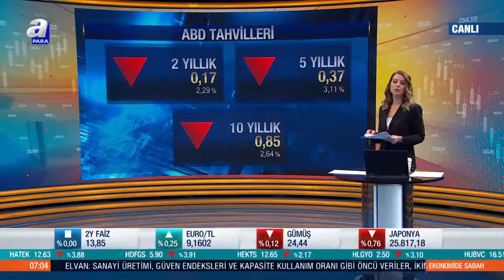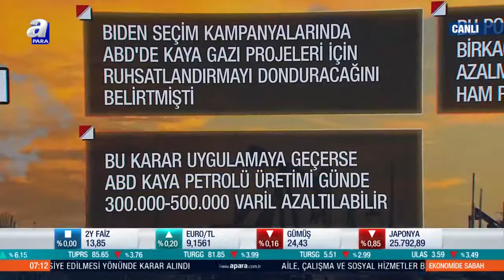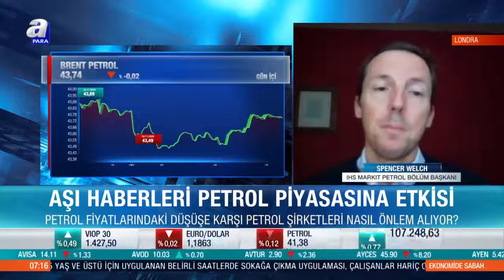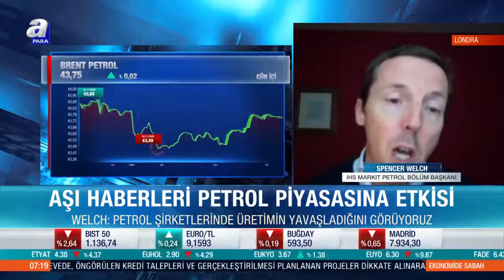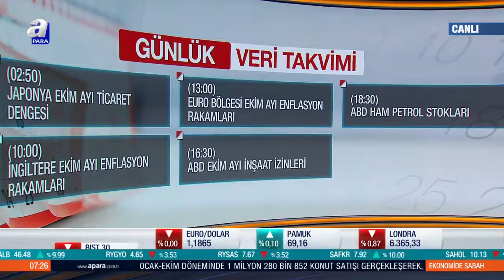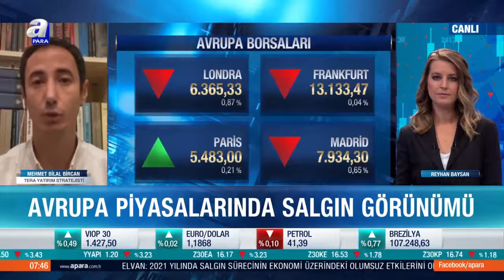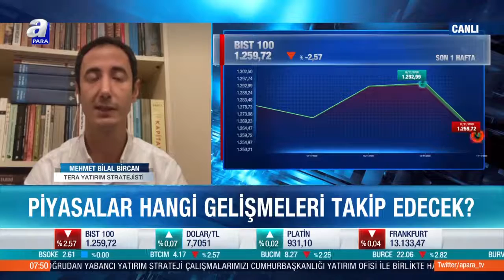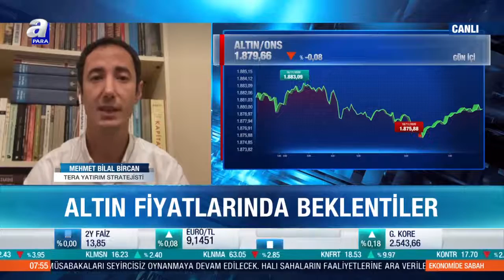Reyhan Baysan İle Ekonomide Sabah / A Para / 18.11.2020